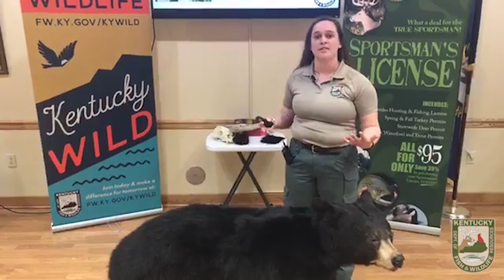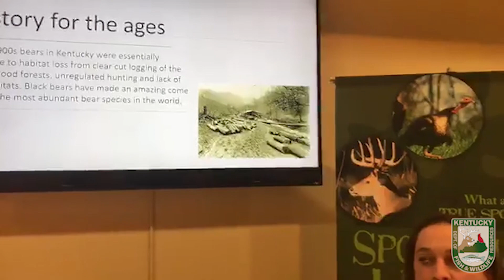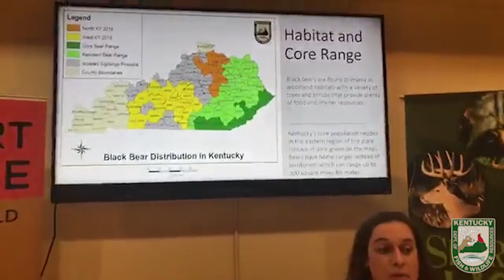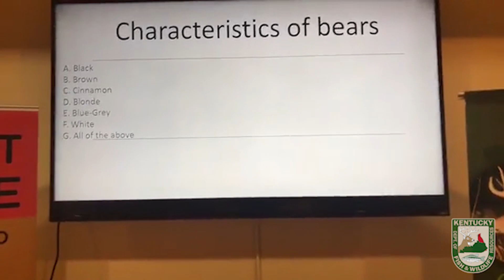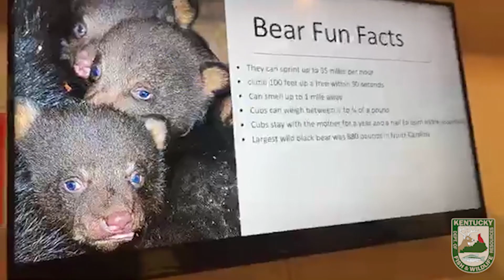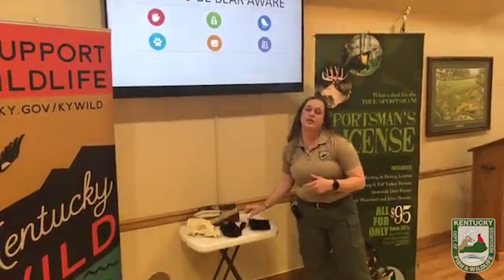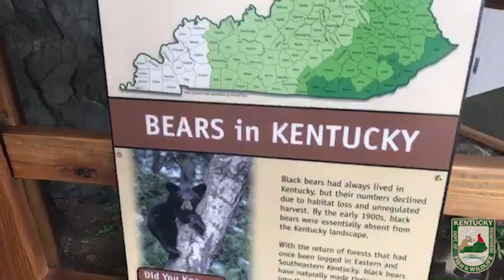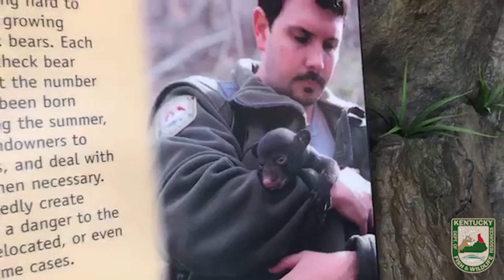Black Bears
Conservation Educator Nikki Nivison delivers a program on black bears in Kentucky.  Their history, habitat, population...it's all covered in this look at black bears in the Commonwealth.  You can learn more about the Kentucky black bear hunting season